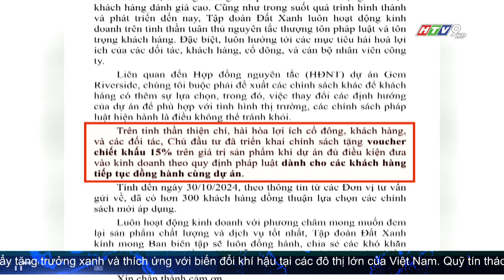CẦN HƯỚNG TỚI MỘT THỊ TRƯỜNG BẤT ĐỘNG SẢN MINH BẠCH, CÔNG BẰNG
Những người mua dự án này theo hợp đồng nguyên tắc đã ký kết với chủ đầu tư. 6 năm theo đuổi dự án để trông ngày được khởi công. Nhưng hiện tại, mong muốn sở hữu căn hộ đã phải dừng lại khi chủ đầu tư thông báo chấm dứt hợp đồng với những khoản đền bù về lãi suất cũng như voucher giảm giá.